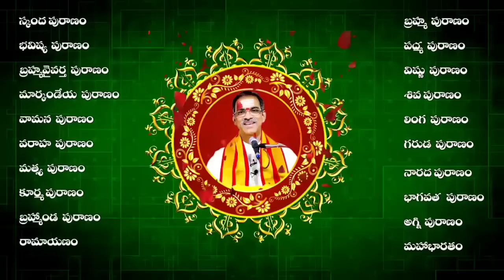Sri ShastiDevi Charitra Story 6th Day Story Sri Devi SaranNavaratrilu Sri Vaddiparti Padmakar Garu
vaddipartipadmakar latest